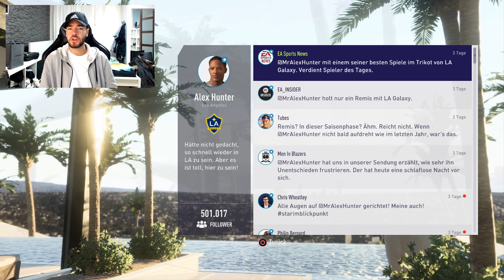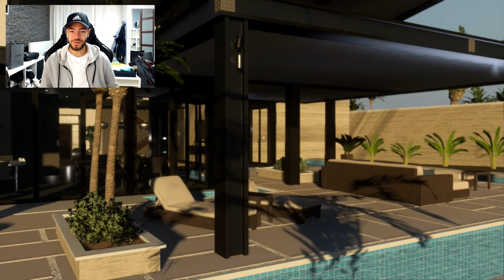FIFA 18: HUNTER wieder auf PARTY und SCHWESTER ERSCHEINT in THE JOURNEY 2 #10😱🔥 Wakez